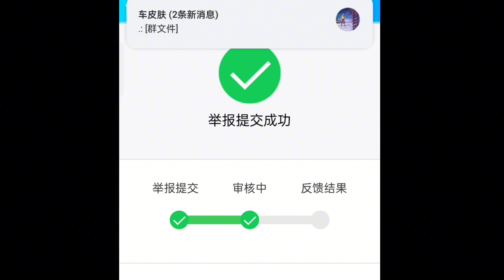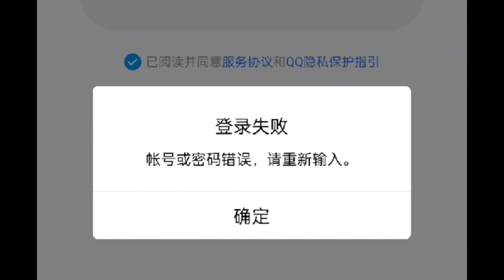揭秘和平精英：陌生好友千万不要同意了...小心账号被盗...｜和平精英